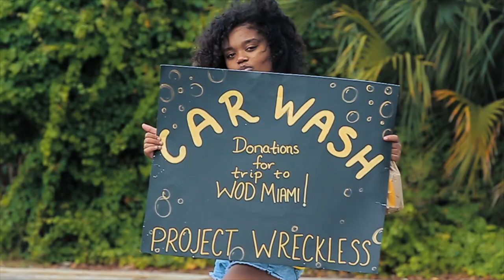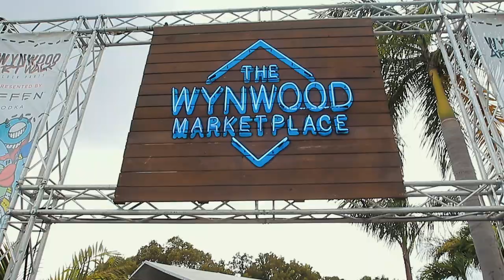WreckLess Goes To Miami! | WOD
WreckLess is a dance crew based in Jacksonville Florida. Recently they competed at World of Dance Miami 2019. This is my behind the scenes of that trip.

Jacksonville, Florida
Jacksonville vlogger
Jacksonville dancer
jacksonville vlog
Jacksonville dance
Shot with a Canon T3I + T5I + IPHONE 7